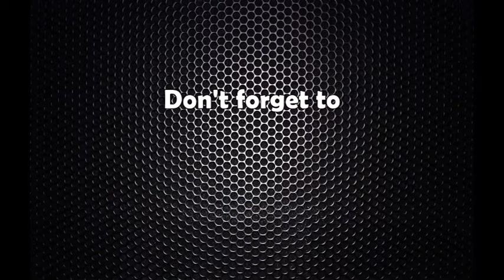योजना आयोगका उपाध्यक्ष वाग्लेद्धारा पदबाट राजीनामा दिने घोषणा